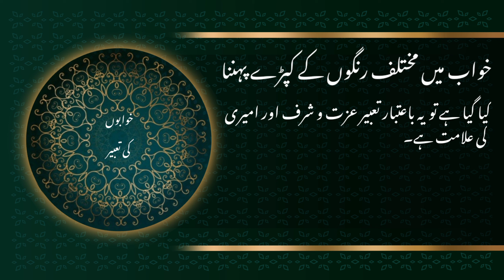Khawab me kapre pehnna || خواب میں مختلف رنگوں کے کپڑے پہننا || what is meaning of seeing clothes?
خواب میں سفید کپڑے پہننا دین و دنیا کی بھلائی کی علامت ہے سوائے قصائی باورچی اور تیل نکالنے والوں کے خواب میں ان پیشہ ورں کا سفید کپڑے پہننا ان کے روزگار ختم ہونے کی علامت ہےہرے کپڑے زندہ آدمی کے لیے طاقت اور عبادت میں اضافے کی علامت ہیں اگر میت ہرے کپڑوں میں دکھائی دے تو یہ اگلے جہان میں اس کی اچھی حالت کا اشارہ ہے کیونکہ اہل جنت ہرے رنگ کے کپڑے بھی پہنیں گے خواب میں عورتوں اور بچوں کے لال کپڑے ان کے لئے دنیاوی آسائش میں اضافے اور خوشی کی علامت ہے خواب میں پیلے کپڑے پہننا بیماری کی طرف اشارہ ہے

Wearing white clothes in a dream is a sign of the goodness of religion and the world, except for butchers, cooks and oil extractors. Wearing white clothes of these professionals in a dream is a sign of their job ending. If the deceased appears in green clothes, it is an indication of his good condition in the next world because the people of Paradise will also wear green clothes. Wearing yellow clothes in a dream indicates illness